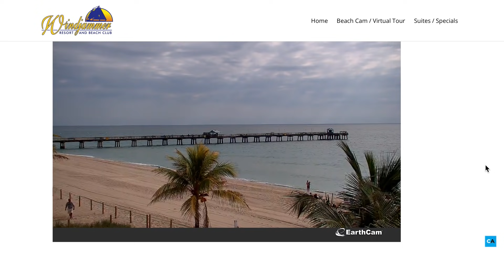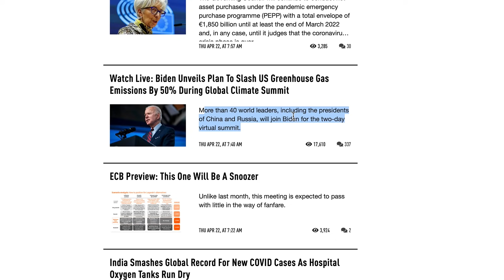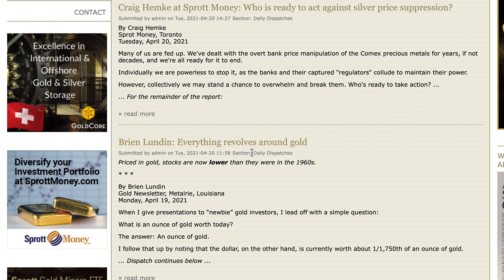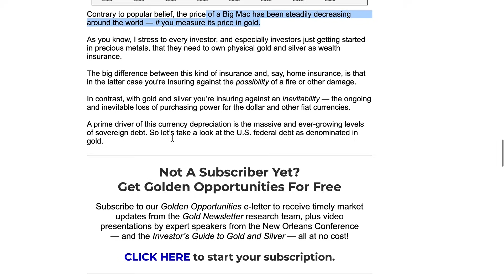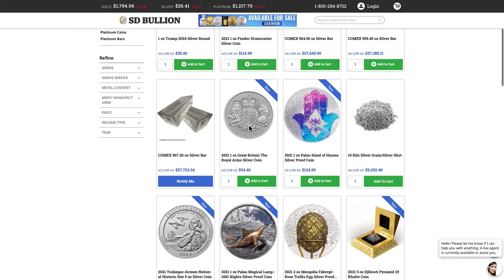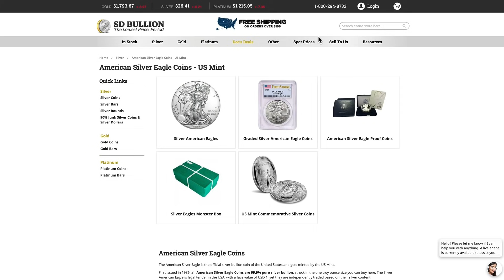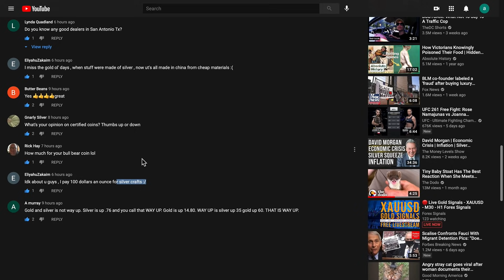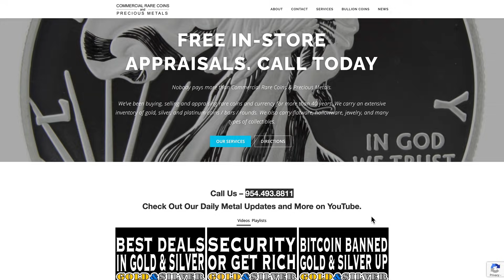Gold and Silver Price Report 04/22/21 OUT OF SILVER! Seriously.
Gold and Silver Price Report
04/22/21
OUT OF SILVER! Seriously.

954-776-COIN

219 Commercial Blvd.